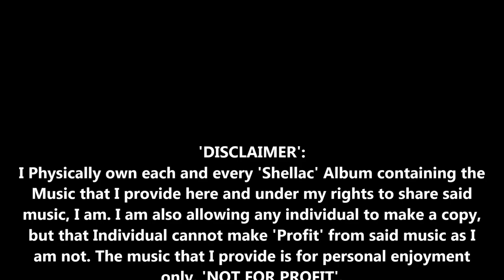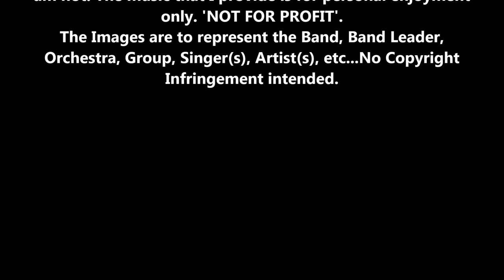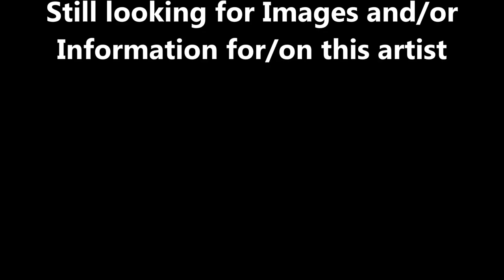78s-16-Z Richard_Crooks-I_Dream_of_Jeanie_with_the_Light_Brown_Hair